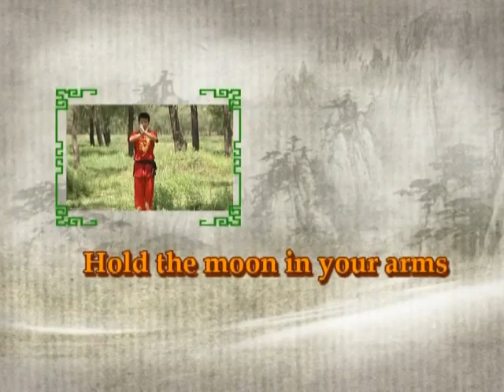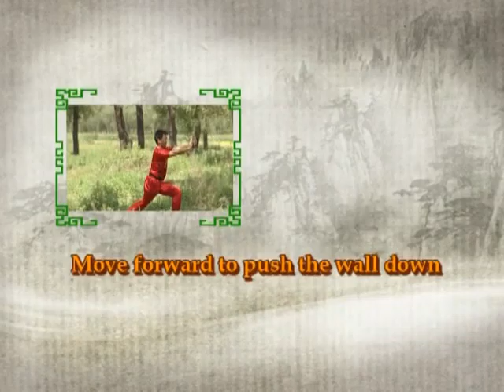10-Minute Primer - Shaolin Quan (少林拳)